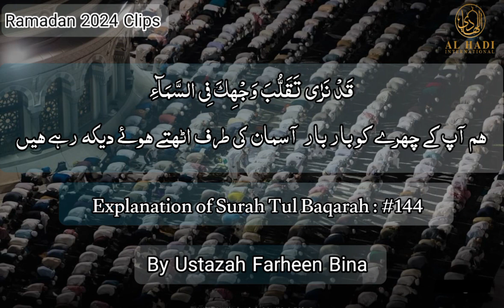Explanation of Surah Tul Baqarah | AAYAH 144 | By Ustazah Farheen Bina